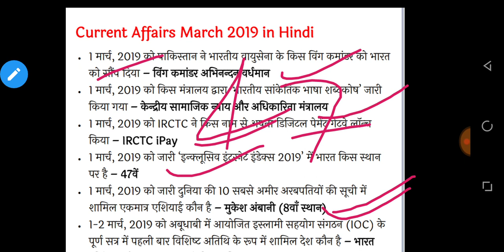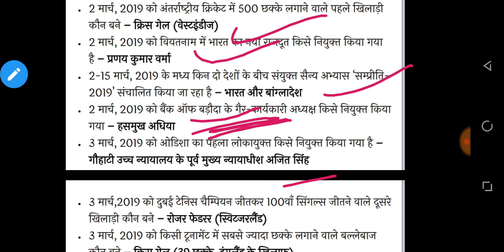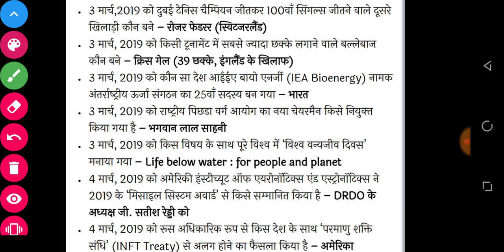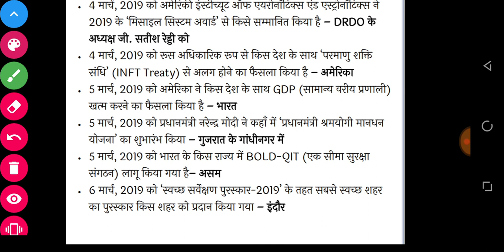Current affairs 2019-20| part-7||current for upsc, uppcs, mpsc, rpsc, lowerpcs, pgt, upsi, ntpc, ssc